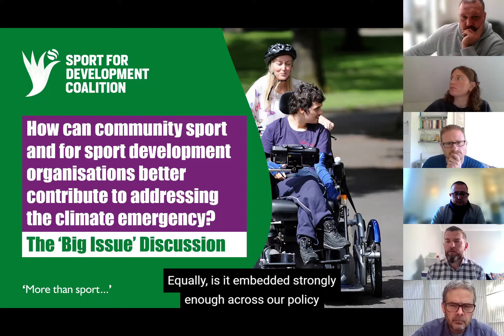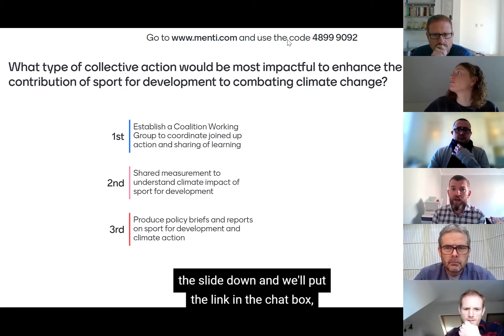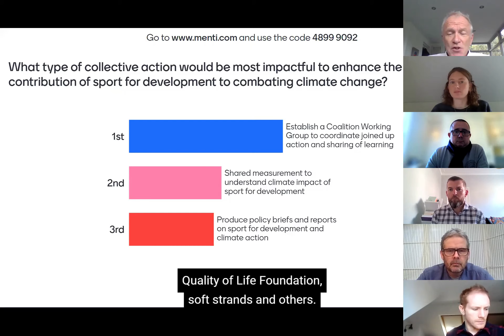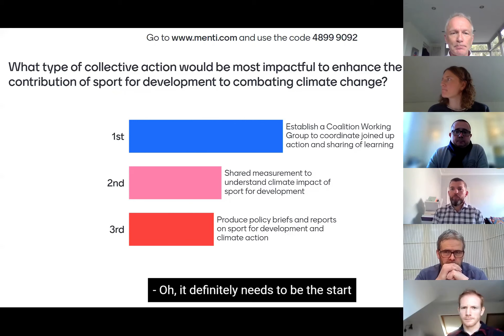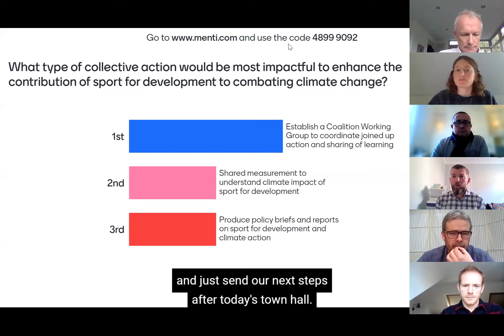Sport for Development Coalition 'Town Hall' session on climate action - Nov 5th, 2021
The 'Big Issue' for the Sport for Development Coalition's second 'Town Hall' session was sport for development's contribution to climate action. Speakers included Sports Positive founder and CEO Claire Poole (fresh from attending COP26 in Glasgow), Active Humber CEO David Gent, and Access Sport's Andy James and Sarah Toone.

Numerous contributors highlighted the socio-cultural and capacity issues, for example around cost and access to facilities, which create barriers to sport and activity within disadvantaged communities. Ensuing sedentary lifestyles lead to carbon-intensive behaviour.